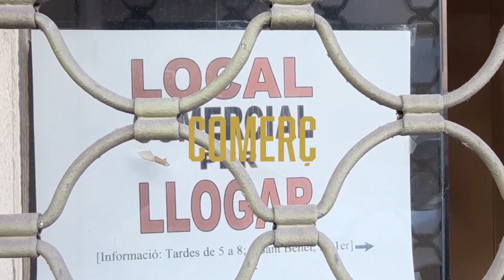Desmantellament dels horts il·legals a l'altura de Via Sèrgia de Mataró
Desmantellament dels horts il·legals, ubicats entre la Via Sèrgia i la Riera.
Els horts eren visibles per als caminants, corredors i ciclistes que són usuaris habituals del camí.
Segons declaracions del regidor Verd Urbà, Espai Agrari i Forestal
José Antonio Ricis Saavedra als terrenys recuperats està previst fer-hi una zona verda amb arbres autòctons i ser un punt de referència per la ciutadania de Mataró.